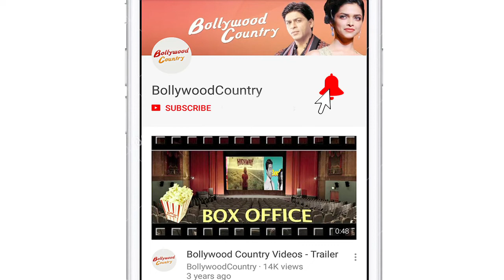Meghna Gulzar casts real acid attack survivors in 'Chhapaak'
Filmmaker Meghna Gulzar's next offering "Chhapaak", starring Deepika Padukone, will also feature some real acid attack survivors.